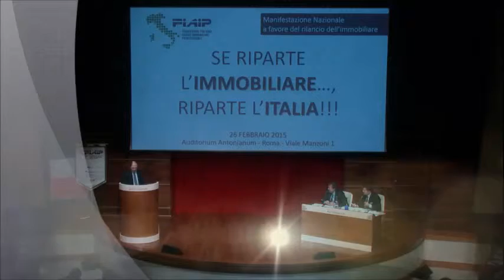Manifestazione Nazionale Fiaip - Intervento di Paolo Buzzetti (Ance) - Roma, 25 febbraio 2015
Il Presidente dell'Ance Paolo Buzzetti interviene alla manifestazione nazionale Fiaip "Se riparte l'immobiliare, riparte l'Italia" giùlemanidalmattone a Roma il 26 febbario 2015.